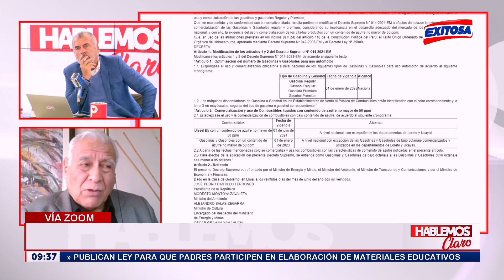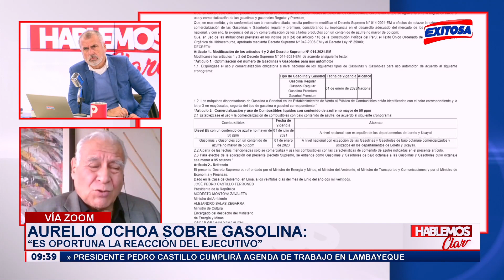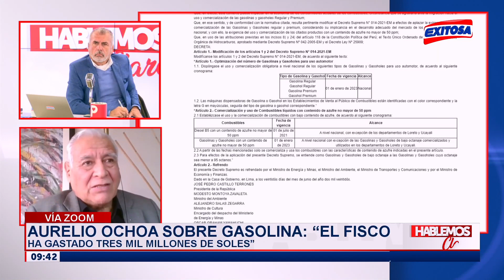🔴🔵Expresidente de Perupetro sobre venta de dos tipos de gasolina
En diálogo con Exitosa, el expresidente de Perupetro, Aurelio Ochoa destacó la medida del gobierno sobre la venta de dos tipo de gasolina. "El mercado probablemente podría estabilizarse", indicó.

Exitosa Perú
"La voz de los que no tienen voz"

Corporación Universal